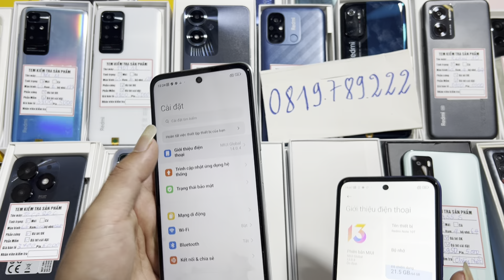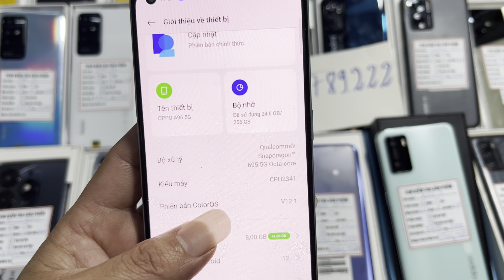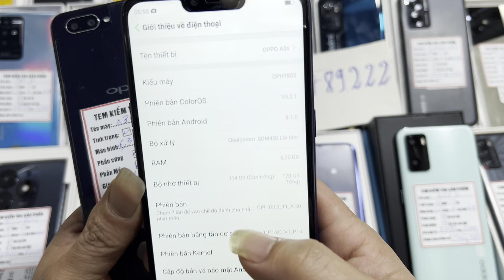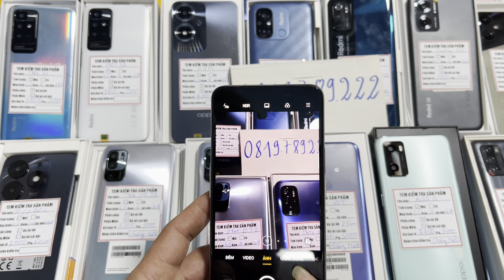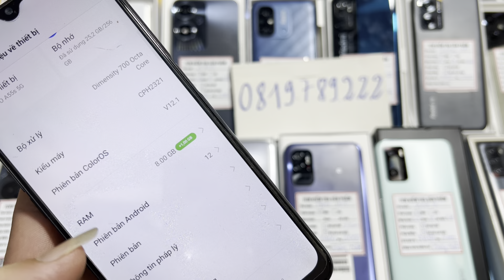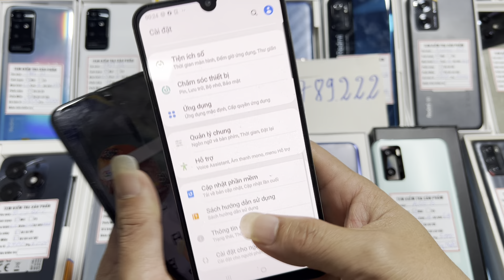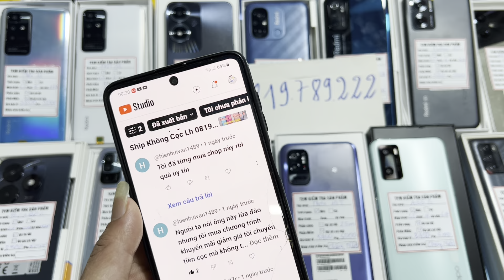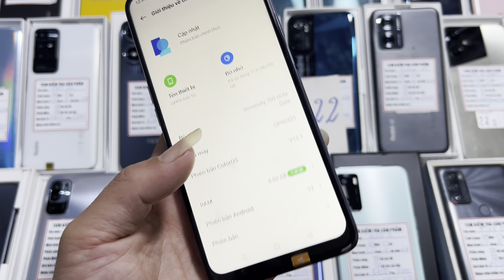Thanh Lý Xả Lỗ Điện Thoại | 150-1 triệu | Ship Không Cọc Lh 0819789222